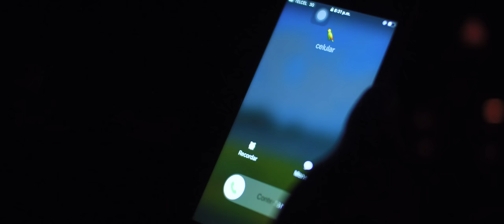Alemi Bustos - Malecho (Video Oficial)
Alemi Bustos - Malecho (Video Musical)

Localizada en Anaheim California, AfinArte Music es una disquera que desarrolla talento musical, representación, promocional y editorial.

Síguenos:
AfinArte Music